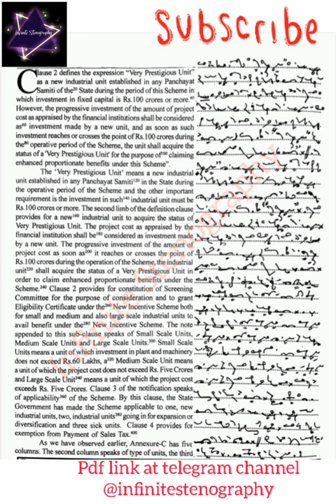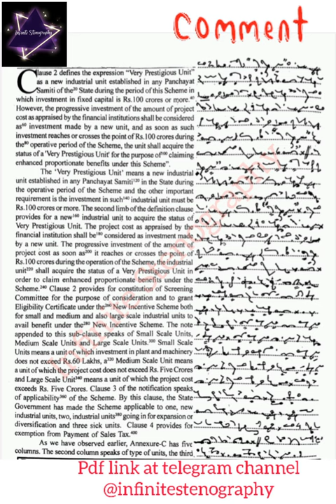80wpm | Legal English Dictation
80 wpm Legal English Dictation for Patna High Court

patna high court stenographer online form 2022
patna high court typing exam
patna high court personal assistant recruitment 2022
80 wpm english dictation
80 wpm legal dictation
patna high court stenographer recruitment
patna high court steno live class
patna stenographer